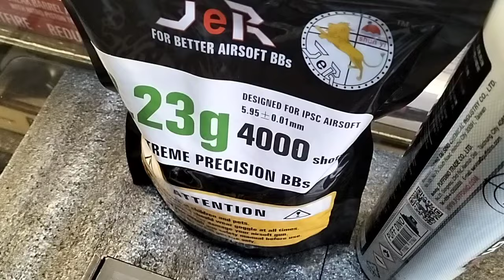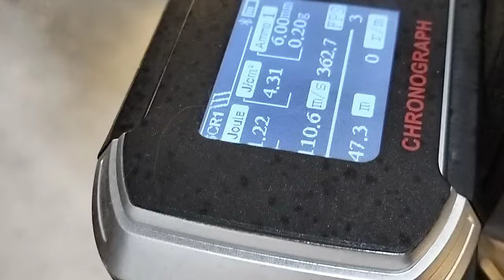WE Airsoft 2011 Hi-Capa T-Rex Semi Automatic video testing. Unit of Sir Darwin